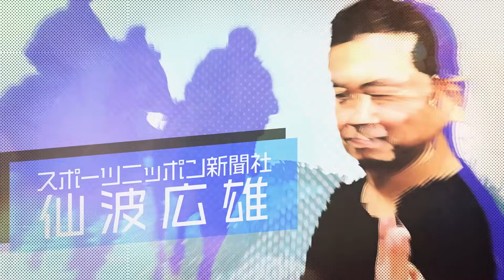美味しい競馬 #146【ホープフルステークス 2023】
ホープフルステークスを予想！
2歳中距離王決定戦！

出演者：熊崎晴香(SKE48)
　　　　太田彩夏(SKE48)
　　　　仙波広雄 (スポーツニッポン新聞社)
                三谷紬（テレビ朝日アナウンサー）

◆『美味しい競馬』再生リストはコチラから！

◆ 仙波記者の買い目予想は
「logirl Blog」でもご覧いただけます。

ぜひこの機会に【logirl】会員に！
ももクロの冠番組 『ももクロChan』や『Musee du ももクロ』、でんぱ組.inc、SILENT SIRENなどの番組をお届けする配信サービス。 月額990円（税込）でテレ朝動画の厳選した番組3000本以上が見放題！ ももクロのプロデューサー 川上アキラ さんの番組『川上アキラの人のふんどしでひとりふんどし』などの生配信を見逃してしまっても、会員ならアーカイブでいつでも視聴可能に！